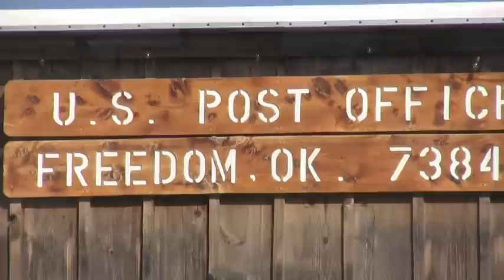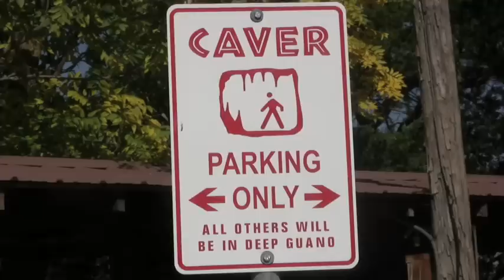Alabaster Caverns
Freedom OK and the Alabaster Caverns